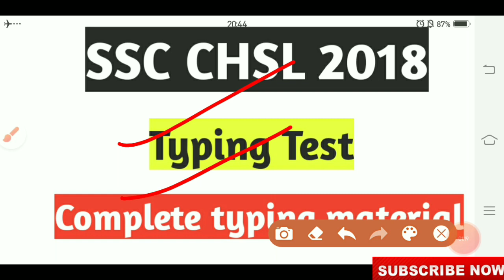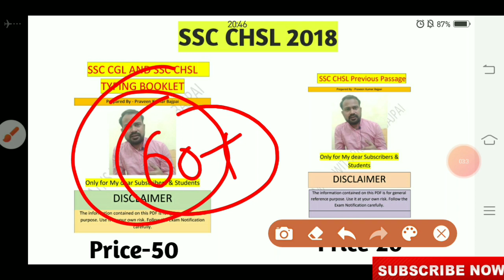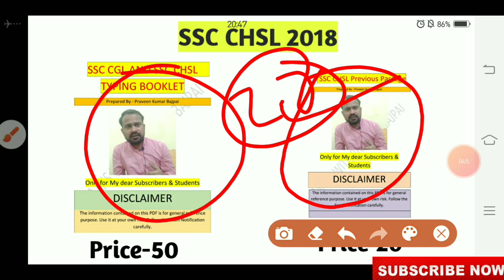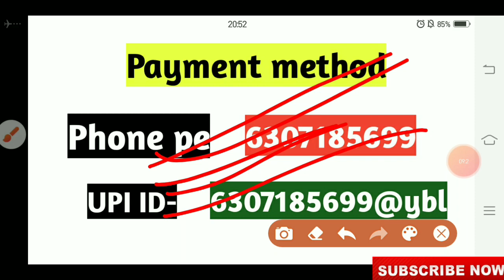Ssc chsl 2018 typing complete material | Chsl की typing के लिए best material